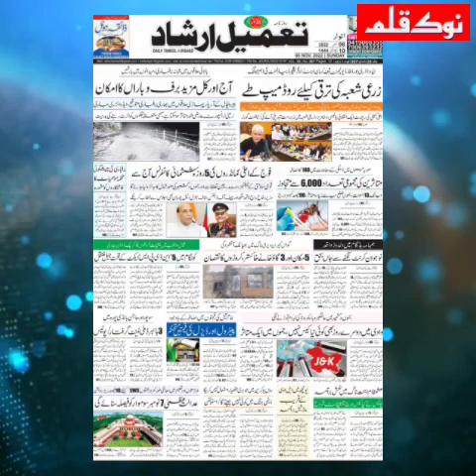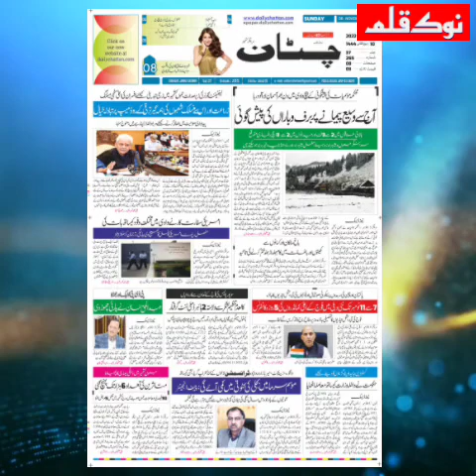AAJ KI SURKHIYAN